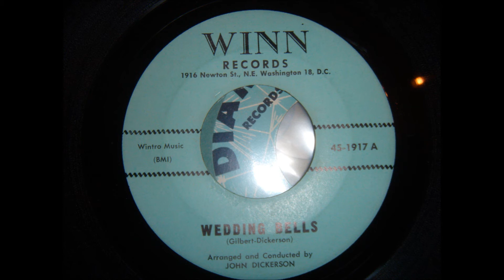Senators - Wedding Bells - Rare Washington D.C. Doo Wop Ballad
Was the group inside of the piano when this was recorded? This really would have been a great song if it weren't for that extremely loud and out of tune, out of beat piano. I still thought enough of it to post it. Take a look at the label.. This is the rare variation that doesn't list a group name.